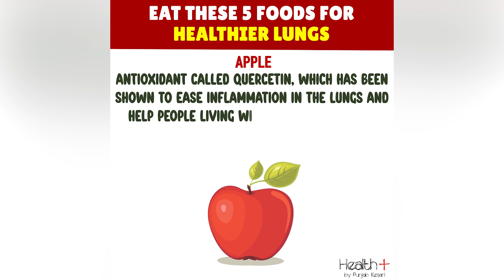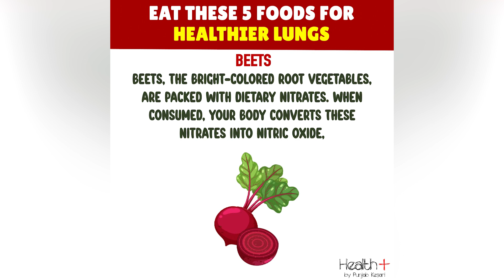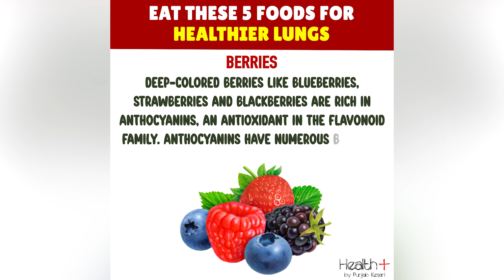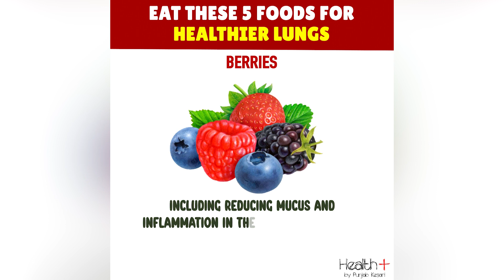Eat These 5 Foods for Healthier Lungs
The lungs and respiratory system allow us to breathe. They bring oxygen into our bodies (called inspiration, or inhalation) and send carbon dioxide out (called expiration, or exhalation). Eat These 5 Foods for Healthier Lungs